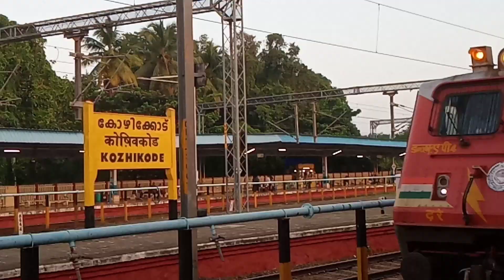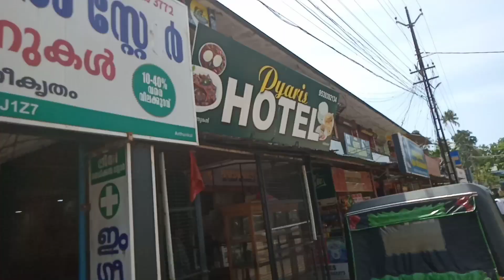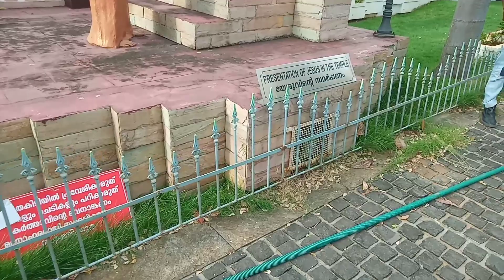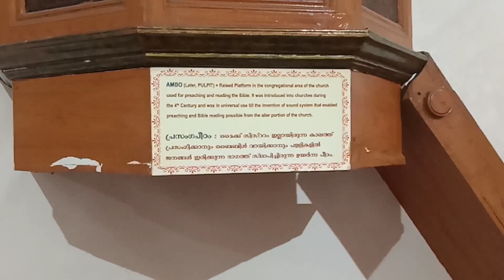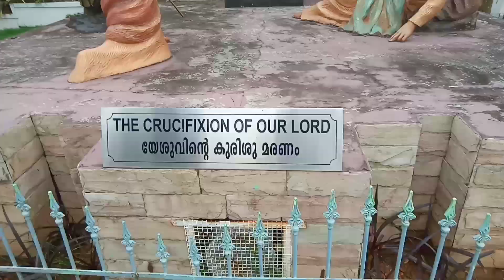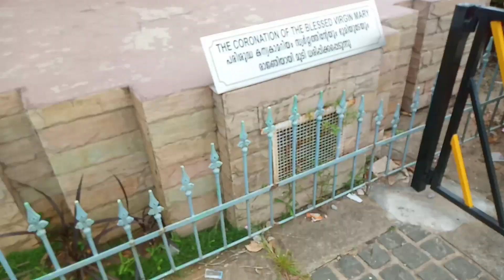അർത്തുങ്കൽ പള്ളിയിൽ | Arthunkal Church.